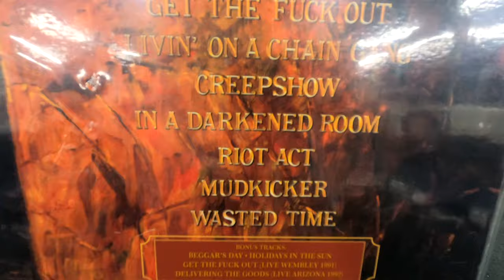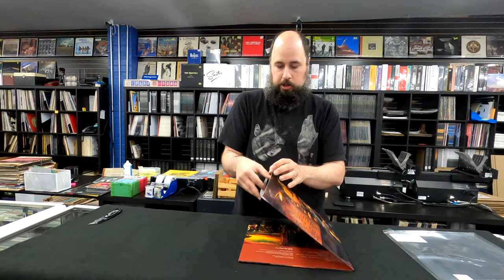Skid Row - Slave To The Grind (Expanded) - Unboxing Record Store Day 2020 RSD Drop 3 Oct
Event: RSD DROPS 2020 - October 24
Release Date: 10/24/2020
Format: 2 x LP
Label: Run Out Groove
Quantity: 2500
Release type: RSD Drops Oct 24th

Slave To The Grind (the uncensored version) on solid red 180g vinyl for the first time in 29 years! Run Out Groove expands it to a 2LP set by including four bonus tracks making their debut on wax. Presented in a deluxe tip-on style gatefold jacket, with insert.